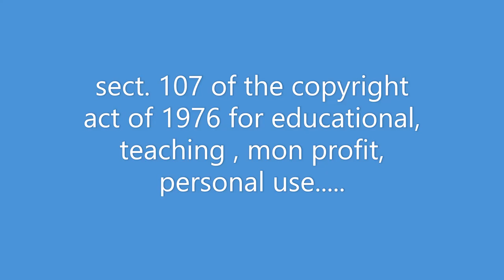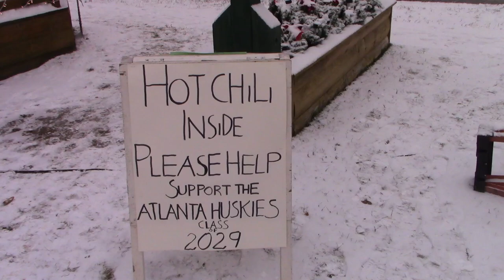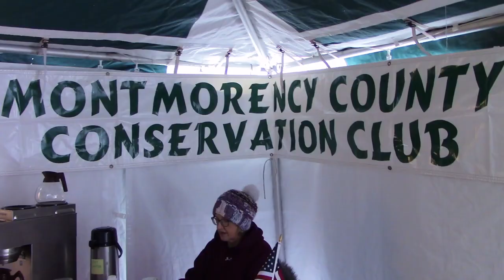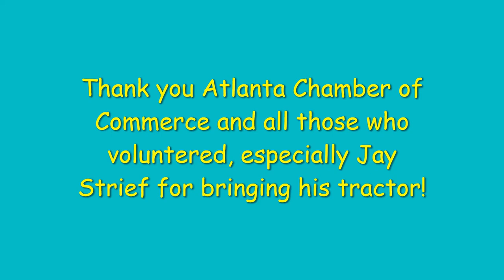Atlanta Elk Pole 2022 day 2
Day 2 of the Atlanta Elk Pole, Atlanta, Michigan.